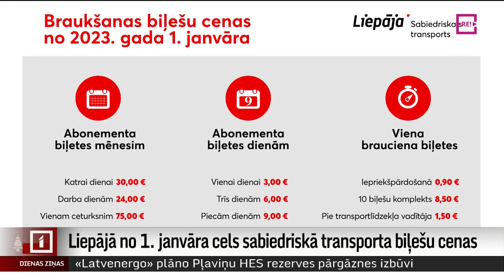Liepājā no 1. janvāra cels sabiedriskā transporta biļešu cenas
No nākamā gada 1. janvāra Liepājā biļetes maksa, to pērkot pie transportlīdzekļa vadītāja, pieaugs par 50 procentiem. Kādas būs cita veida biļešu cenas un kā pašvaldība skaidro šādu pieaugumu?